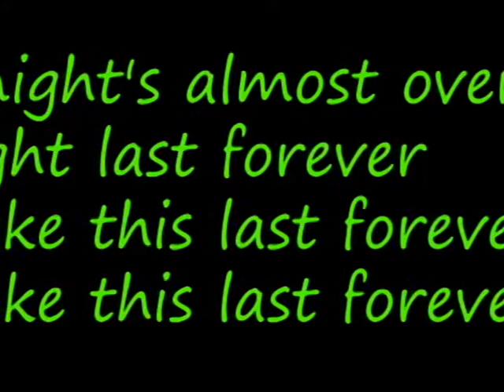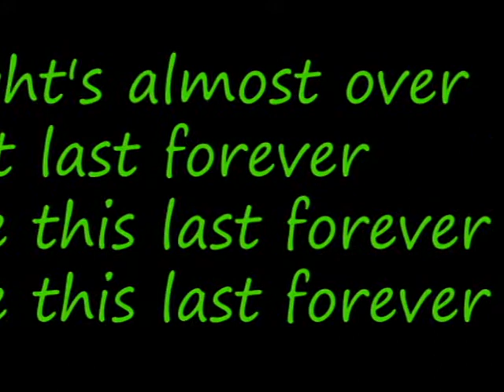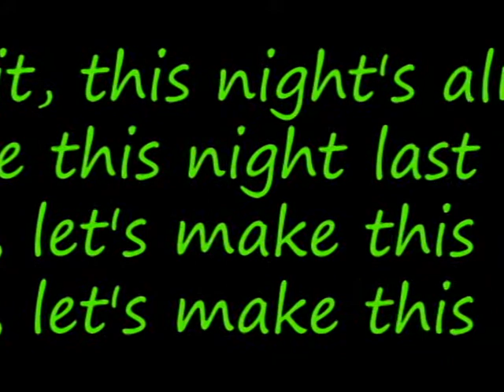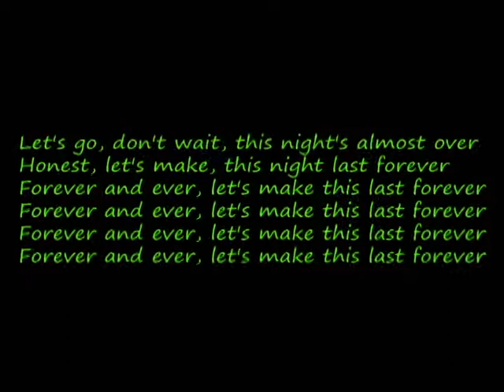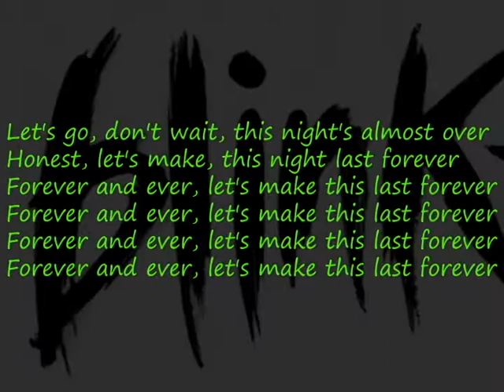BLINK-182 - First date